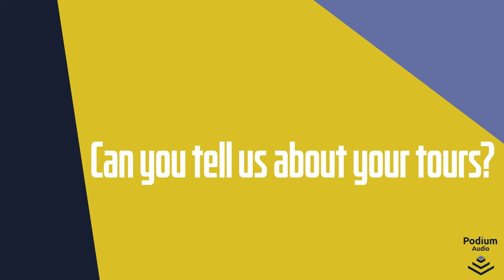In Conversation | Sci-Fi Authors Richard Fox & Jonathan Brazee | Hell's Horizon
Nebula and Dragon Award finalists Richard Fox and Jonathan Brazee sit down to discuss their latest military sci-fi book Hell's Horizon. Hear how they reacted when they found out Giancarlo Esposito & Eric Dane we're cast as the narrators in this fascinating interview.

Synopsis:
Emmy-nominated Giancarlo Esposito (Breaking Bad, The Mandalorian) and Eric Dane (The Last Ship, Grey’s Anatomy) play two warring commanders in this military science fiction novel written by Nebula and Dragon Award finalists Richard Fox and Jonathan Brazee.

A war with no end. A vendetta that will destroy two commanders.

The war between the Alliance and the Hegemony has spanned countless stars and shed untold blood on a hundred worlds. For two commanders, Alliance Captain Alcazar and Major Richter of the Hegemony, the war has spiraled into a personal feud.

Both lead fierce marines and mechanized soldiers into battle against the other on the green hell planet, Ayutthaya, and each new fallen warrior only deepens the bitterness and hatred between the two.

But as the conflict rages, the two warriors discover they have more in common than they dare to admit, and their own codes of honor may be what can bring the bloodshed to an end...if they don’t kill each other first.

Military veterans and authors Fox and Brazee bring their wartime experiences and years as officers in the United States military in this grueling, head-to-head action driven story.